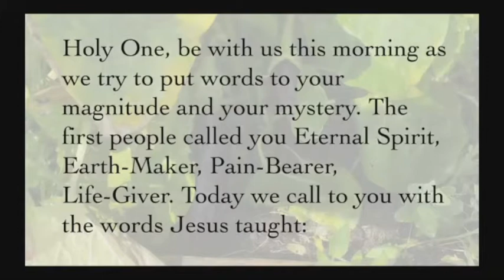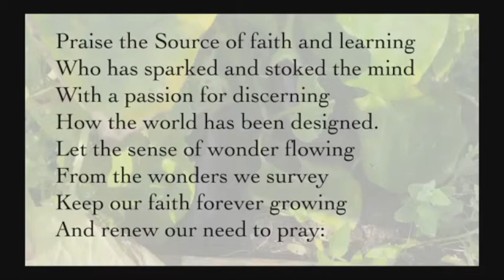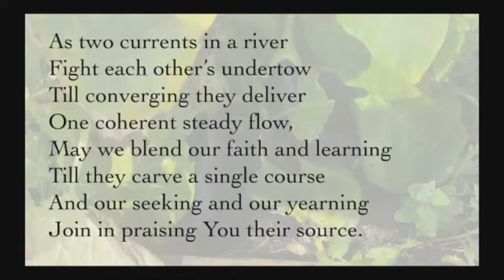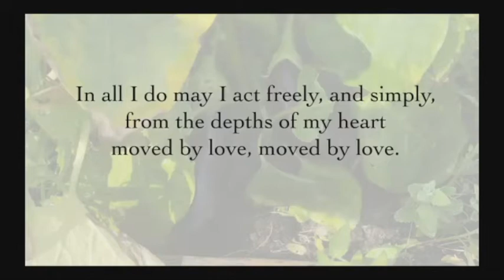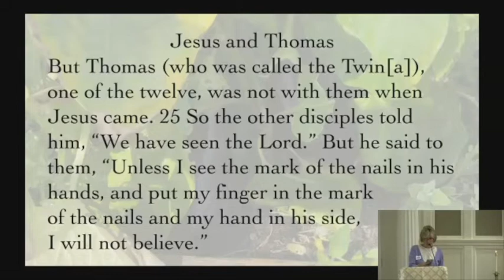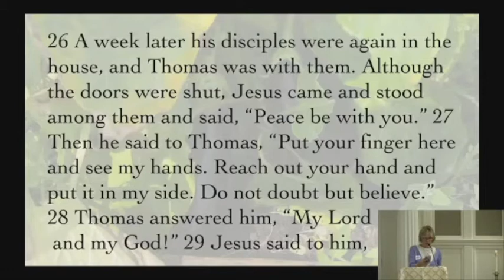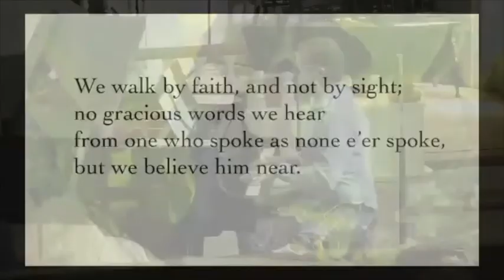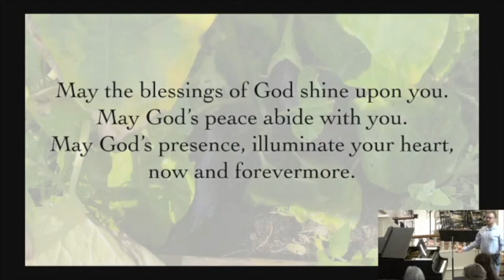CCC Sunday Worship - 8/15/21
11th Sunday after Pentecost
Key Texts: John 20:24-29
Sermon: "“What Do You Believe? How Do You Believe?” Stephen Kiernan